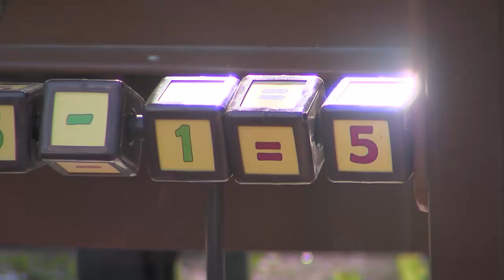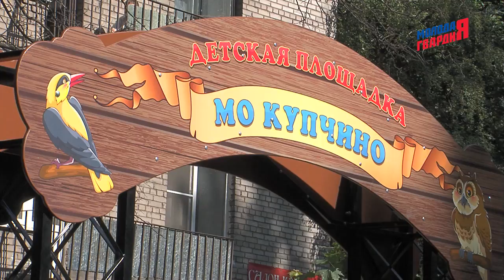Лучший подарок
Депутаты муниципального образования Купчино подарили детям в первый день лета долгожданную игровую площадку